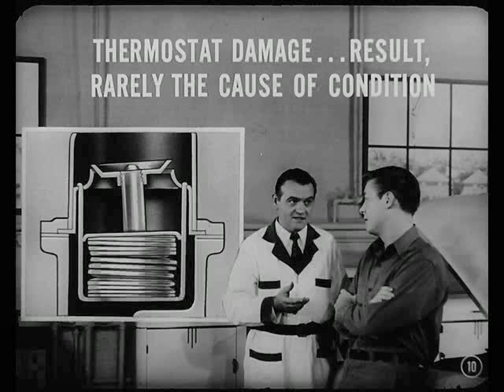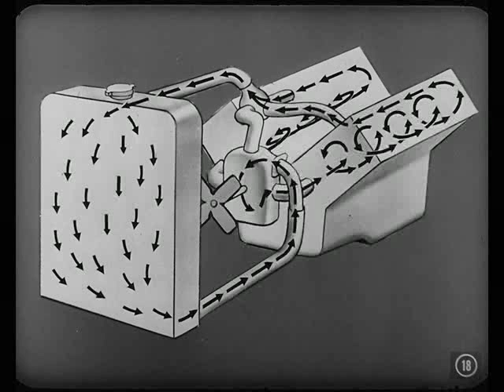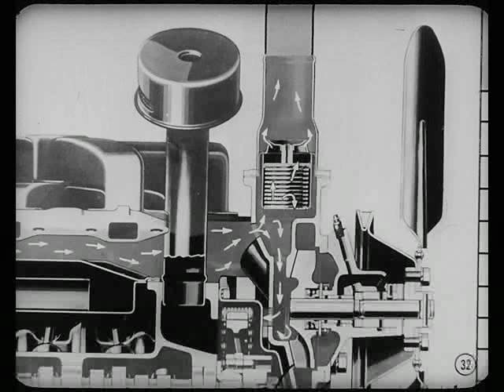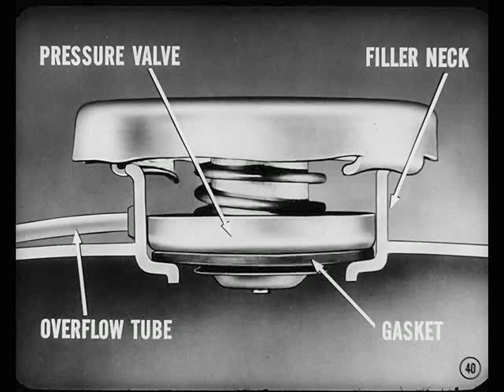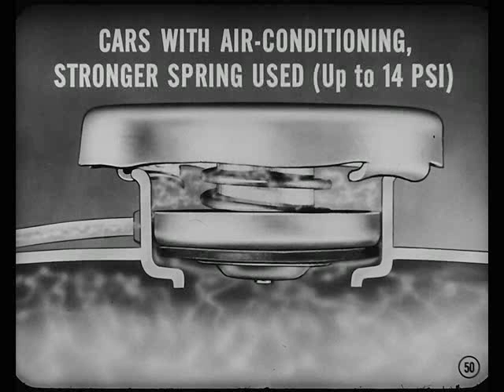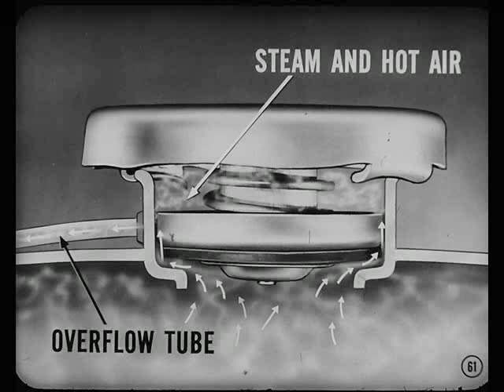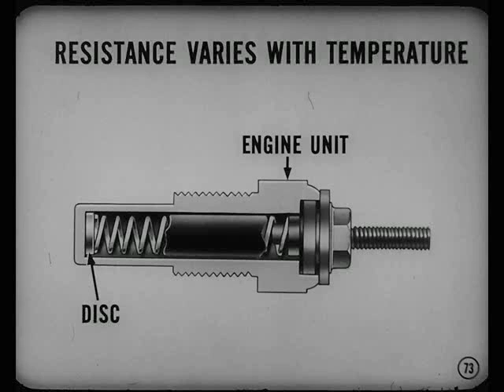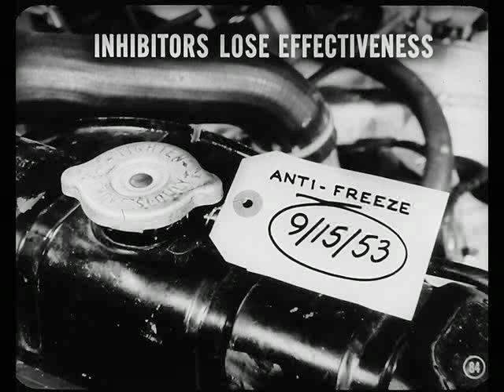MTSC - 1955, Volume 8-10 The V-8 Pressure Cooling System